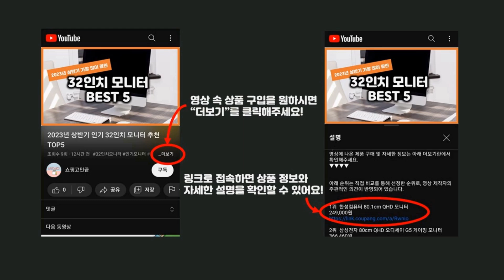2024년 가성비 콘서트망원경 추천 TOP5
2024년 하반기 가성비 콘서트망원경 추천 TOP5을 소개합니다.

♥5위   사츠 미니망원경 8X21 블랙 + 전용가방  [  18,470원  ]

♥4위   다온솔 떠블경 오페라글라스 콘서트 뮤지컬 쌍안경 고배율 블랙  [  35,820원  ]

♥3위   사츠 미니 망원경 8X21 화이트 + 전용가방 + 넥스트랩 세트  [  18,920원  ]

♥2위   니쿠라 스토리빙 오페라글라스 뮤지컬 콘서트 쌍안경 10배율 망원경  [  13,650원  ]

♥1위   사츠 미니망원경 8배율 8X21 화이트 + 전용 가방  [  17,580원  ]